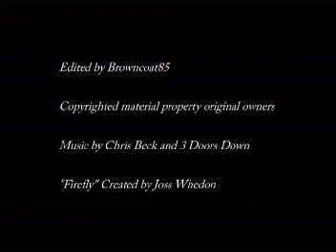Fan Made Serenity Trailer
My first attempt at making a trailer. I used elements of the show Firefly to create a trailer for the movie Serenity before it came out. The main music is Dangerous Game by 3 Doors Down and the beginning music is Willow's Nightmare by Chris Beck for the Buffy episode Restless.